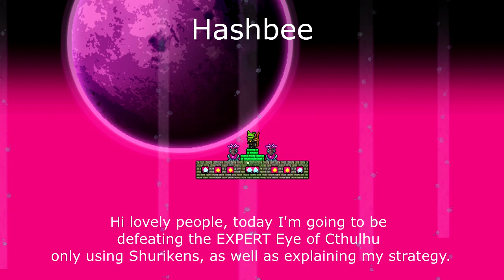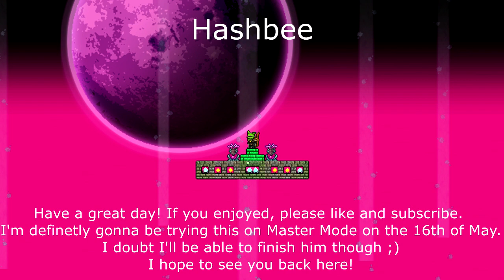How to beat EXPERT Eye of Cthulhu - Shurikens Only - No Armour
Hi lovely people, today I'm showing you how to beat the Expert Eye of Cthulhu, only using Shurikens for a weapon. This is significantly harder than it is on Normal Mode, so we will be using a couple of accessories and buffs, but nothing game breaking (no life force, inferno, ironskin, rage, wrath, or thorns potions). Everything featured can be obtained before defeating the EoC in Vanilla Terraria 1.3.5. If you enjoy the video, please like and subscribe, and I hope to see you back here again!